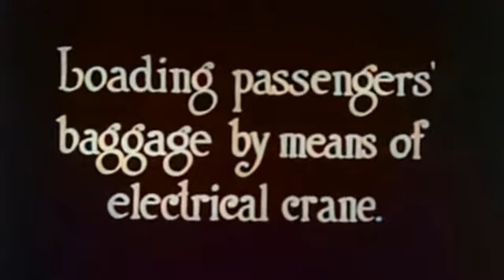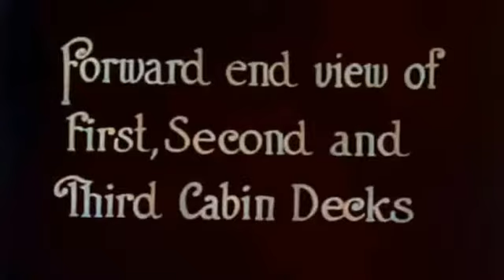Footage of the Titanic's Sister Ship the Olympic Colorized by AI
UPDATE: As many people have noted in the comments this video is from Titanic's sister ship, the Olympic. As noted the ships are very similar and give a good representation of what the Titanic would look like.

Colorized and upscaled with neural networks, footage of the Olympic moments before departure.

Colorization colors are made using reference images which makes it more accurate than the typical algorithm's best guess but may not be historically accurate. We tried super-resolution as well but didn't feel it added too much. Comment if you would like us to upload that version.